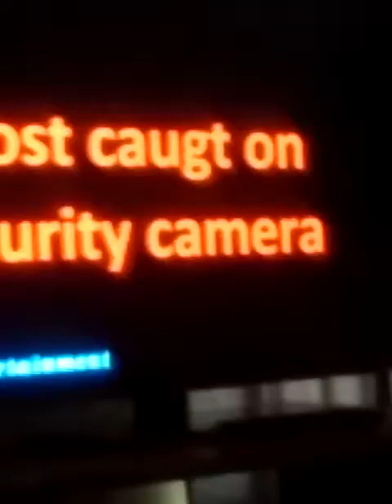Try not to get scared